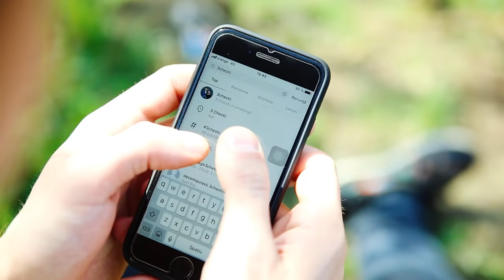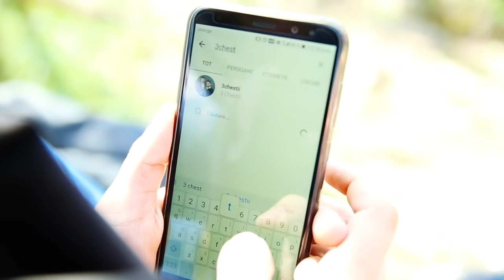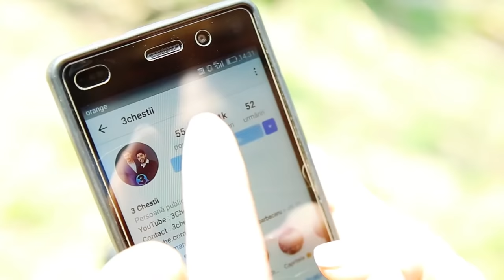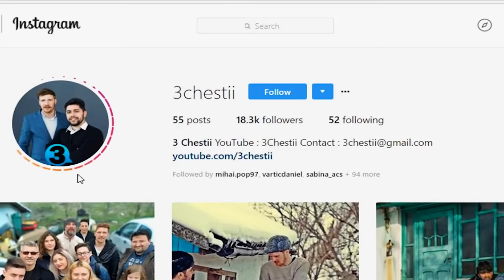Instagram-ul îndeplinește dorințe